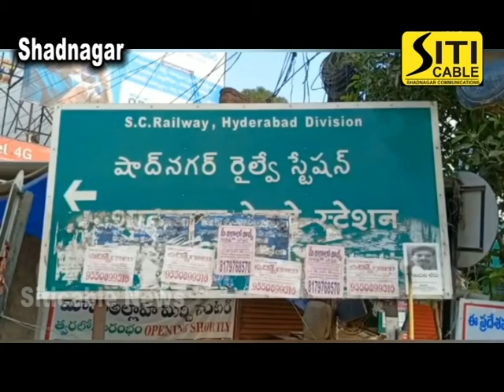shadnagar news 08.04.2020